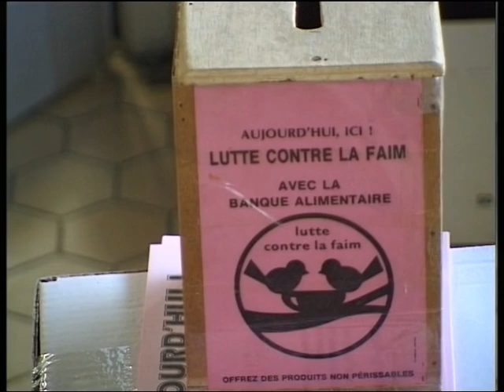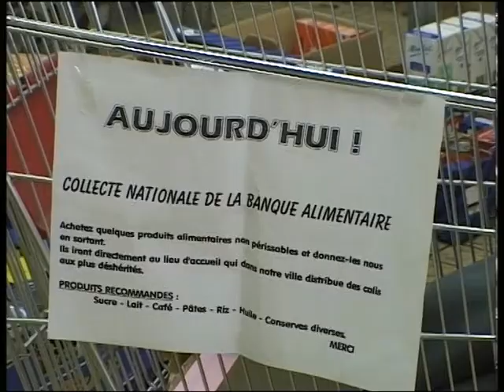Banque alimentaire - Nov 1999